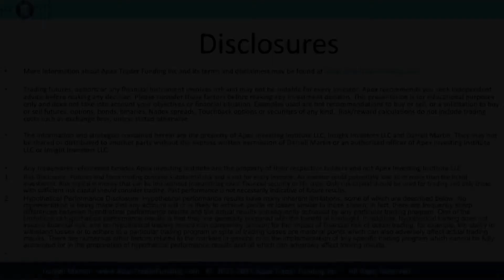Balraj S. has been funded with Apex Trader Funding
Balraj S. tells us about his funding experience with Apex Trader Funding